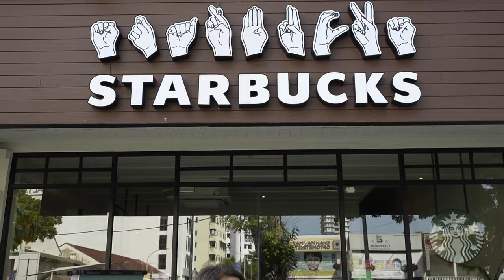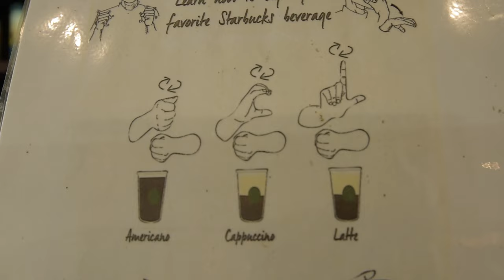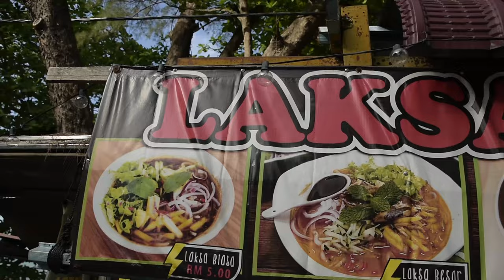48 Hours in Penang ( 400km from Kuala-Lumpur)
We just spent 48 hours in Penang. Just another travel vlog to Escape the routine. Today we are in Penang, which is located about 400km North of Kuala Lumpur. As we love travel and exploring and stayed 48 hours to shoot another vlog on Pulau Penang.